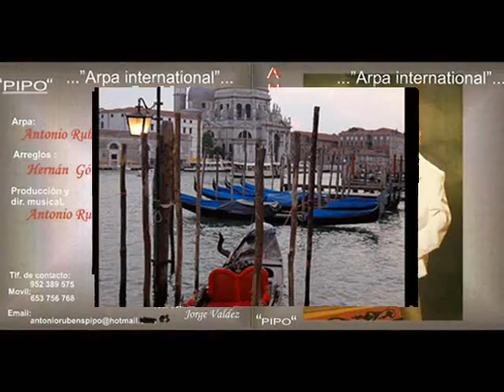VOLARE( Antonio Rubens " PIPO ")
Música de Italia
Versión personal de "Pipo"
Audio-Video:Paraguái Sapukái
Neuchâtel-Suiza
2009